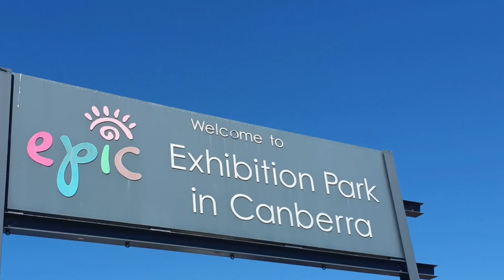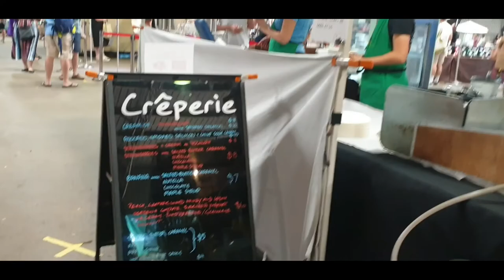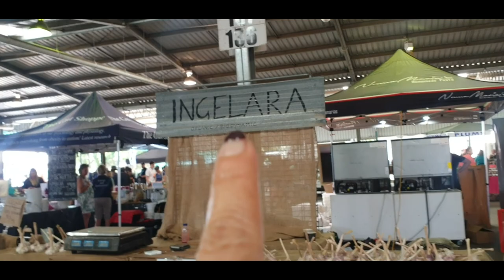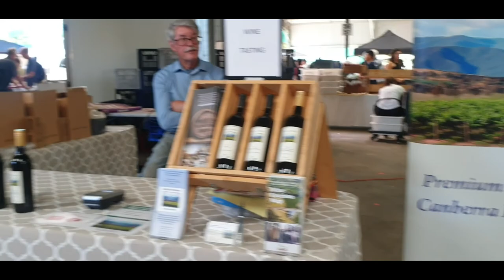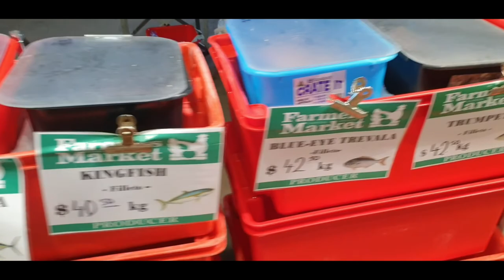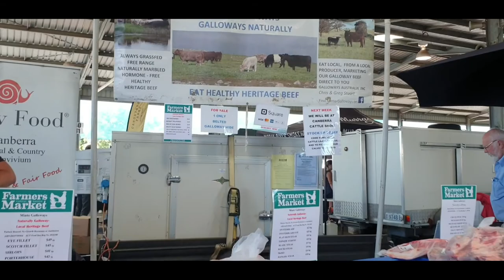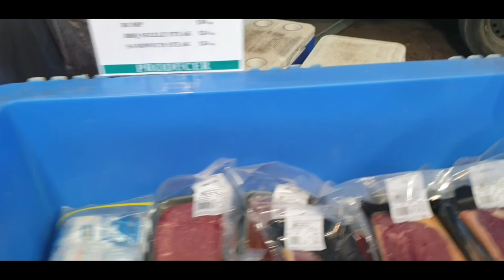Dạo chợ trời thứ 7 ở Canberra, Úc.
🥬🌶🥒🍅Chợ trời nông sản là 1 trong những chợ cuối tuần mà người dân địa phương yêu thích. Bạn có thể ghé thăm khi bạn có dịp đến Canberra tham quan vào dịp cuối tuần nha.

💥💥💥Chân thành cám ơn Quý đồng hương gần xa đã luôn yêu thương kênh của em. Love love...💖💖💖

Capital Region Farmers Market

Every Saturday 7:00 am to 11:30 am

Nếm thử sản phẩm tươi ngon nhất của vùng tại chợ nông sản vùng Thủ đô

 Chợ là một dự án cộng đồng được điều hành bởi Câu lạc bộ Rotary of Hall, Câu lạc bộ Rotary nông thôn duy nhất ở ACT.

 Tìm đường đến Thị trường với hướng dẫn của chúng tôi đến EPIC.  Chúng tôi có hơn 100 chủ quầy hàng mỗi tuần, những người mang sản phẩm mới được hái, trồng và làm thủ công đến Thị trường.  Nói chuyện với người bán hàng và hỏi họ xem sản phẩm của họ đến từ đâu - bạn sẽ ngạc nhiên về những gì mình sẽ học được và có được các mẹo nấu ăn, bảo quản và sử dụng.  Tìm người giữ chỗ yêu thích của bạn trong thư mục.  Tìm kiếm thêm các ý tưởng nấu ăn và sản xuất - tìm kiếm blog công thức nấu ăn đang phát triển của chúng tôi.

 Rotary Club of Hall tự hào đã làm điều gì đó tích cực để củng cố các cơ hội kinh doanh nông sản đang phát triển trong khu vực và mang đến trải nghiệm ẩm thực theo mùa tuyệt vời.  Tìm hiểu thêm về các sự kiện đặc biệt trên lịch của chúng tôi.  Chợ cung cấp mối liên kết trực tiếp và không gián đoạn giữa các nhà sản xuất thực phẩm và khách hàng, đồng thời cho phép Rotary Club of Hall hỗ trợ các dự án cộng đồng quan trọng trong khu vực.